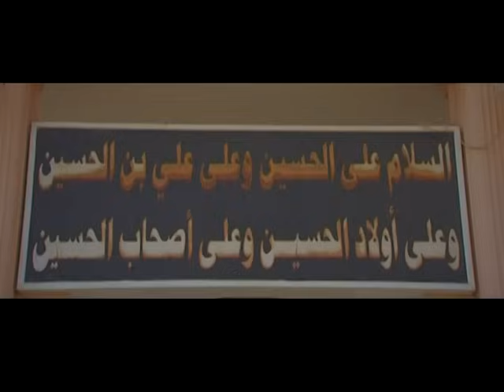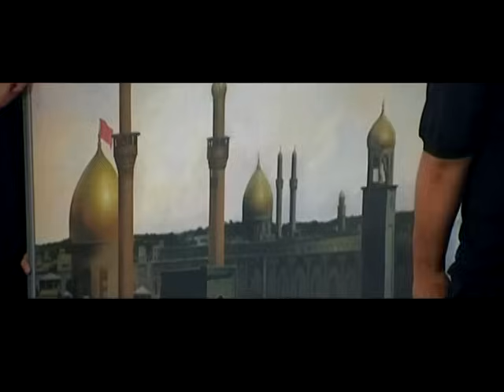كربلاء بالدموع ، تضوي عشر شموع | الرادود نزار القطري